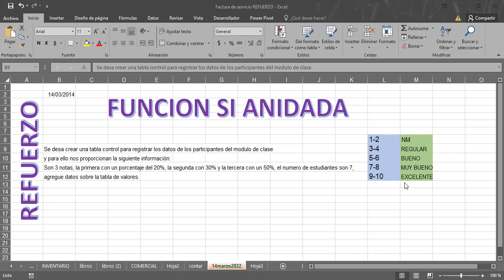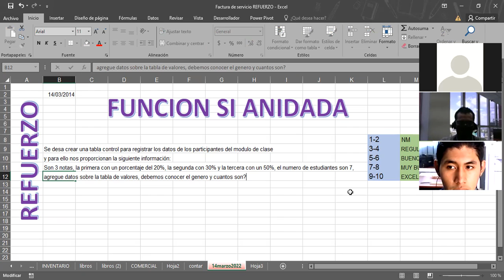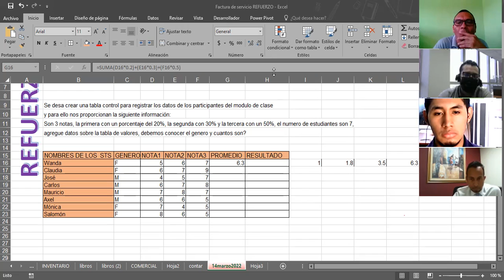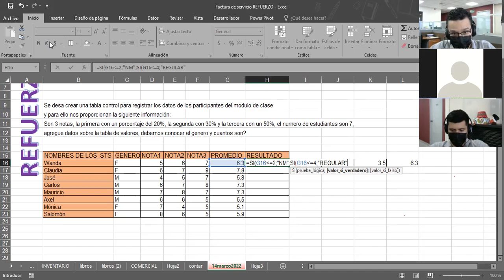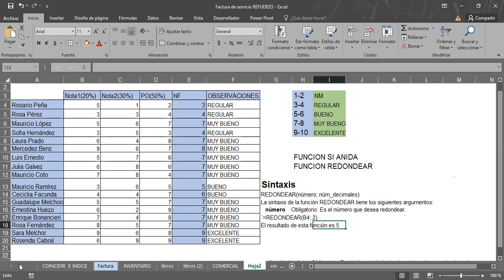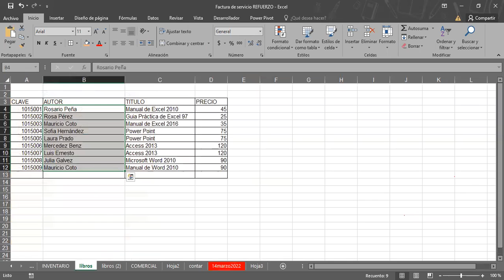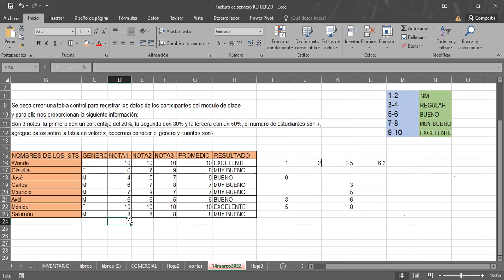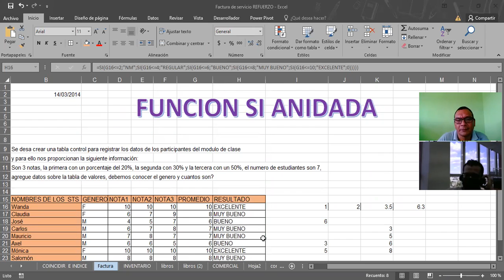Ingles Corporativo-EXCEL INTERMEDIO FUNCION CONTAR CLASE_11